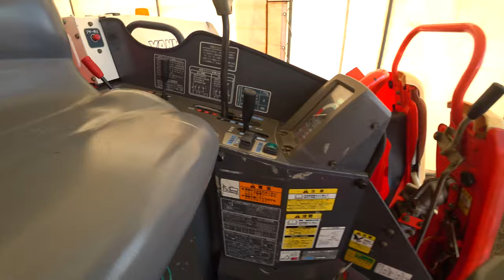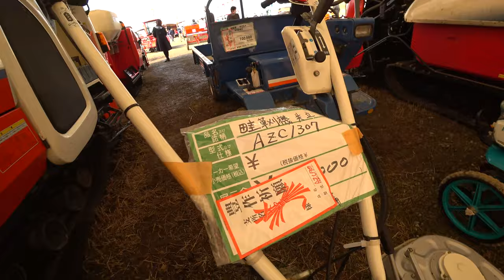【会社員実家農業手伝う】2020中古展示会コーナーをぶらっと人歩きクボタやイセキ、ヤンマートラクターがずらり